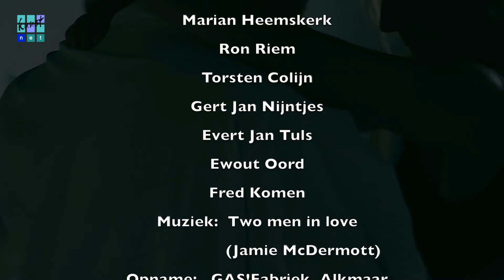Intiem dansduet ‘When… I look into your eyes...’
KunstNetTV maakte in 2016 samen met dansers Cecile van den Idsert en Rob Karsten het dansduet ‘When… I look into your eyes...’ Een intieme dans met een geraffineerd spel van zien en gezien worden. Cecile van den Idsert en Rob Karsten werken al lang samen. Vanuit verschillende dansachtergronden inspireren zij elkaar en vullen elkaar aan.
Denk aan bewegingstheater op locatie, choreografie, dansles, coaching en theaterprojecten. Op locatie is het een uitdaging om de dans te laten versmelten met de omgeving. Beperkende kostuums of verf geven een extra impuls. In de Alkmaarse Gasfabriek was het een uitdaging om met de elementen kracht en tijd vrij te spelen met hun bewegingstaal.
De passie moet voelbaar zijn. Het aftasten van bewegingsmogelijkheden is telkens een zoektocht. Deze dans is samengesteld uit eerder gemaakte voorstellingen en aangepast aan de ruimte in de Alkmaarse Gasfabriek.